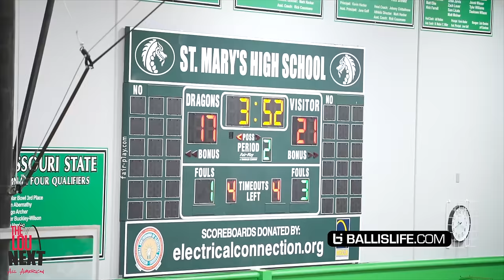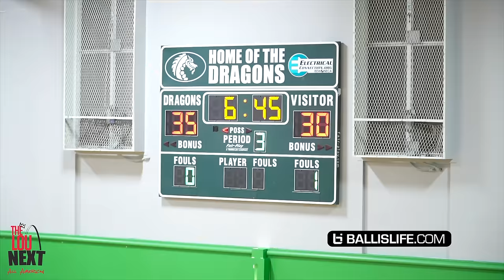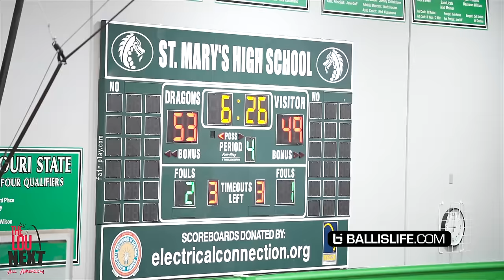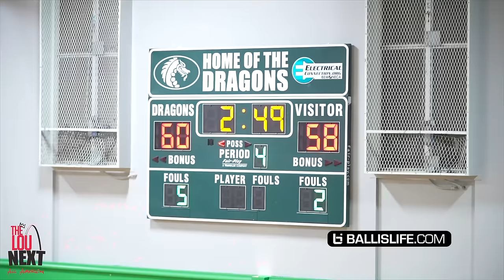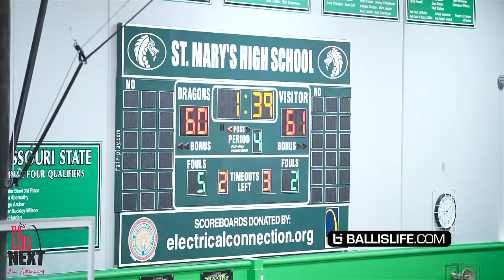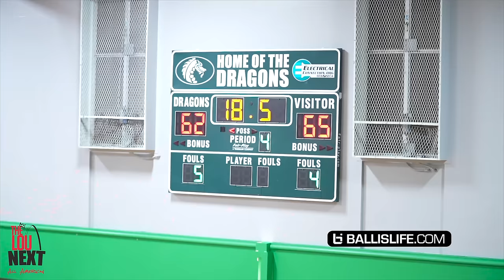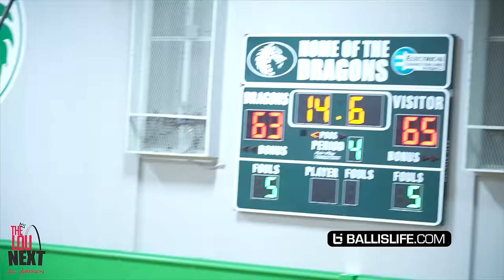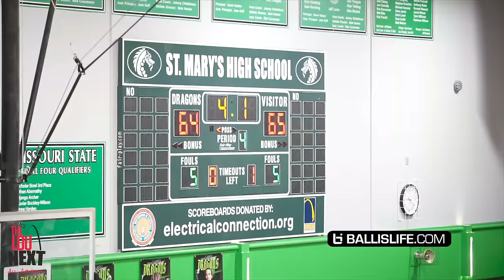Toughest 8th Graders Battle Down To The Wire In Front of Sold Out Crowd! The Lou NEXT All American!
The Top 24 (Class of 2028) 8th graders within the St. Louis, Missouri area go head-to-head in an epic East vs. West showdown at The Lou NEXT 2024 All-American game! With a sold-out crowd and renowned head coaches Justin Tatum, father of Jayson Tatum, and Corey Frazier from Rod Wave Elite, this game went down to the wire and ended as a classic the city of St. Louis has witnessed.

0:00 Intro
0:35 American Roster Intro
6:33 Game Tip-off